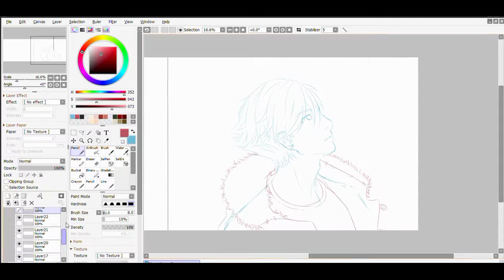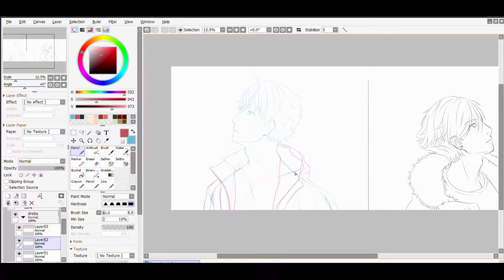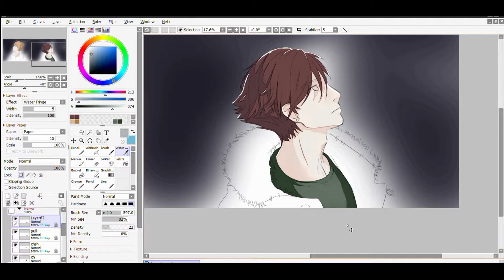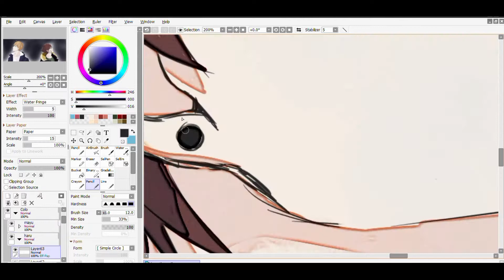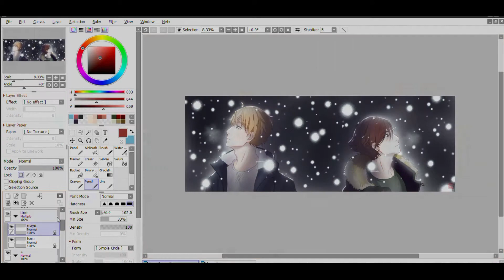「SOUR MEMORIES SPEEDPAINT」Haru & Mayuki under the snow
Finally the tapas.io page of Sour Memories will get a banner haha
I made few "winter fanart" of my friends' OC and it gave me the idea of doing the same kind of drawing for my manga. So I took care of Haru and Mayuki as well :D

[ INFO+ ]